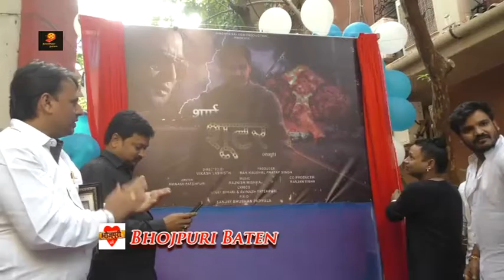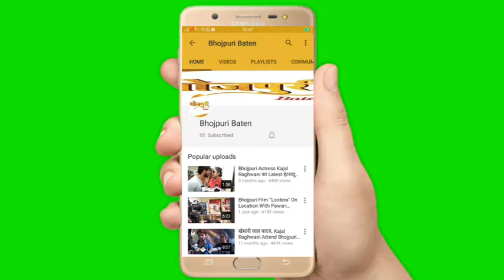2019 भोजपुरी फिल्म | Sharp Shooter | Grand Mahurat | कैलाश खेर | रण कौशल प्रताप सिंह | रूपेश आर बाबू